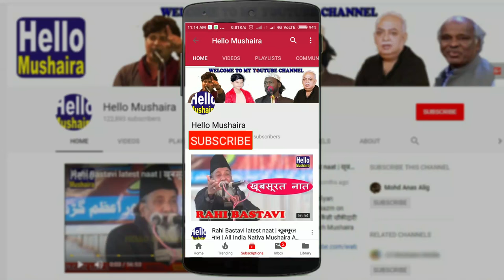Dil Khairabadi Superhit Geet | कबूतर को मिल जाए दाना तेरा | Phoolpur Azamgarh Mushaira 2019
Bazm Gulshan-e-Adab Phoolpur
Ek Shaam Desh Premiyon Ke Naam
Jashn Yaum-e-Jamuriya
All India Mushaira / Kul Hind Mushaira
Venue: phoolpur Azamgarh
Date: 26th January 2019
Convener: Rafeeque Phoolpuri
Nizamat: Gaibi Jaunpuri
Chief Guest: Mohammad Ahmad urf Sonu
Shayar/Poets: Maikash Azmi, Taskeen Azmi, Hashim Zafar, Asad Azmi, Dil Khairabadi, faizan Azmi, Ayyub Wafa, Naseem Saaz, Nehal Manchala, Shadab Azmi
Organiser: ABCL Education Centre Phoolpur
Phoolpur Mushaira 2019
Phoolpur Azamgarh Mushaira
Republic Day Mushaira 2019
Azamgarh Mushaira 2019